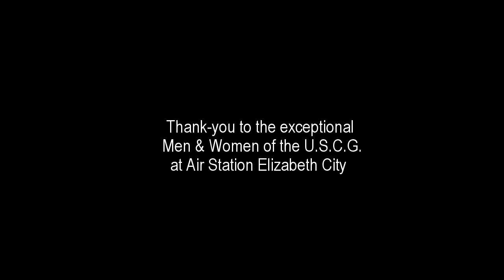USCG Air Station Elizabeth City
Video Insight into USCG action at the USCG Elizabeth City Air Station, NC